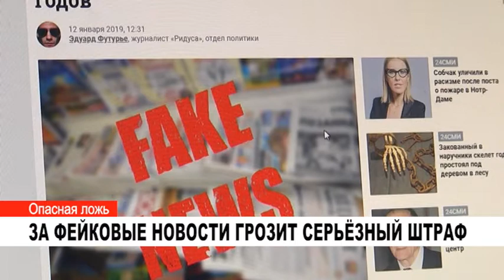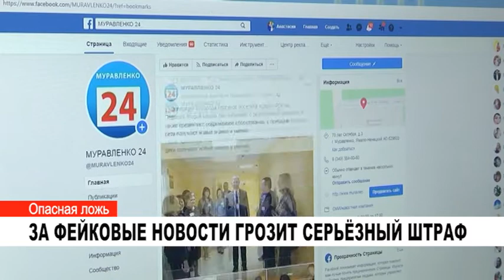ЗА ФЕЙКОВЫЕ НОВОСТИ ГРОЗИТ СЕРЬЁЗНЫЙ ШТРАФ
За публикацию недостоверной информации, которая может иметь негативные последствия, грозит крупный штраф. Соответствующие поправки в федеральный закон вступили в силу.